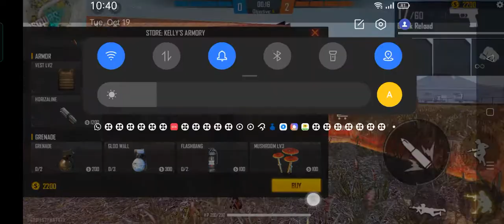October 20, 2021